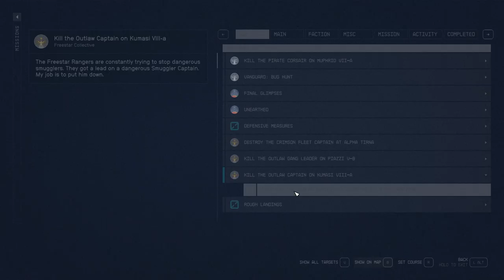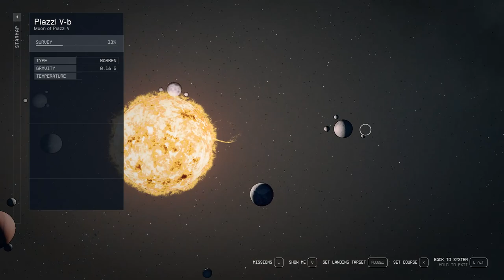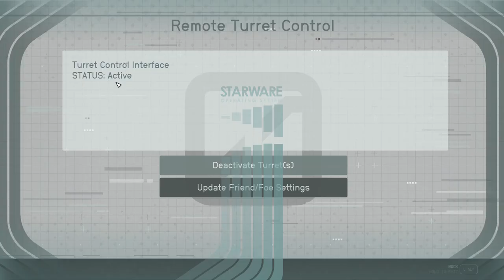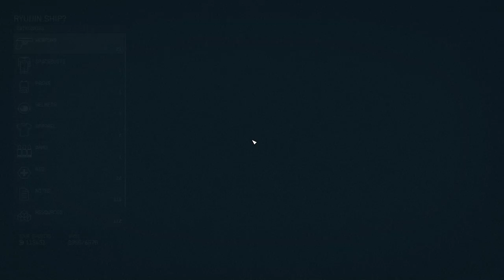Starfield Playthrough Episode 49